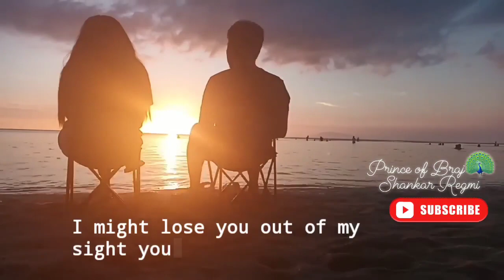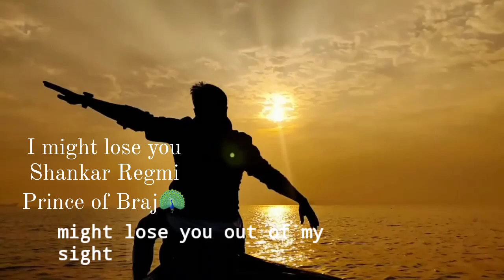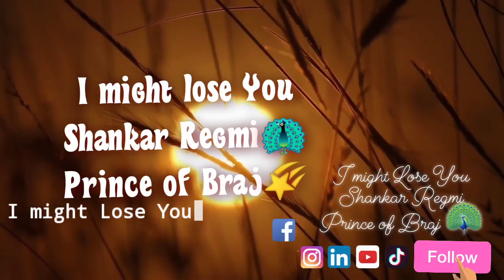🦚I might Lose You Official Lyrics, Prince of Braj Shankar Regmi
🎵🎤🎶Prince_of_Braj/Brindabaan🦚🎶
          SR Production
Bests of Shankar Regmi
          SR Production
[Shree Radhey Production]

Collection of MY songs(Cover, Own, Lyrical)